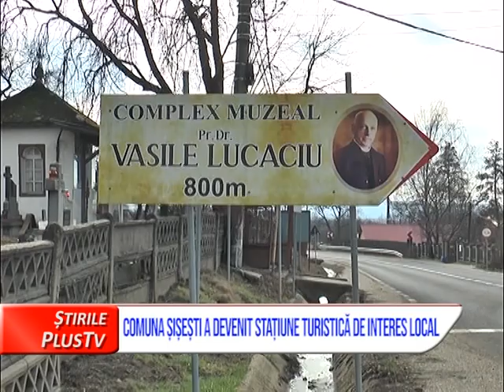COMUNA ȘIȘEȘTI A DEVENIT STAȚIUNE TURISTICĂ DE INTERES LOCAL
Șișești a devenit stațiune de interes local. Dupa 3 ani de la întocmirea documentatiei, timp în care s-a facut o serie de verificări și evaluări, acest titlu a fost acordat comunei maramuresene de către Ministerul Antreprenoriatului și Turismului. Înseamna că localitatea va avea noi oportunități de dezvoltare.